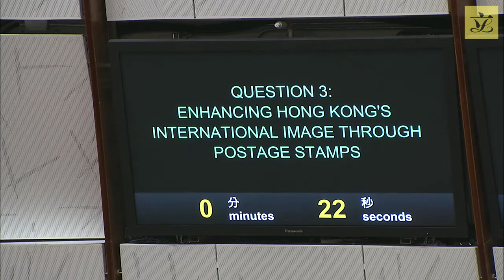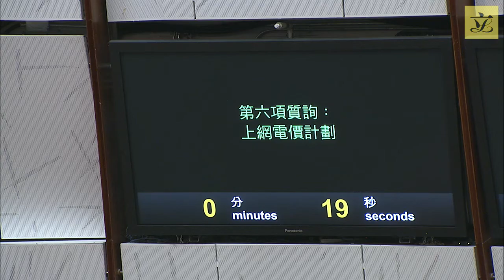Council meeting(2022/06/15) – I. Questions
I. Questions:

1. Hon LAU Kwok-fan to ask:
Alleviating the loading of MTR East Rail Line

2. Ir Hon Gary ZHANG to ask:
EV-charging at Home Subsidy Scheme

3. Hon Jimmy NG to ask:
Enhancing Hong Kong's international image through postage stamps

4. Hon CHAN Pui-leung to ask:
Preparatory work for coping with an outbreak of the epidemic

5. Hon Stanley LI to ask:
Resolving the congestion problem of the Tseung Kwan O Tunnel

6. Hon Kenneth LAU to ask:
(Ir Dr Hon LO Wai-kwok to ask on his behalf)
The Feed-in Tariff Scheme